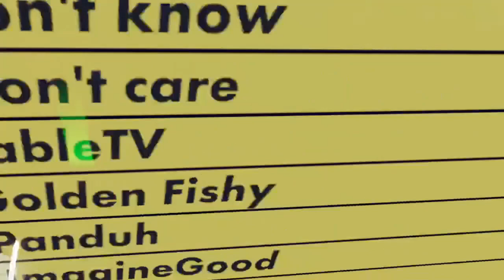Rec Room: Golden Trophy Squad Any% 3:44 (Tied World Record)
If I just would've been on pad on act 6 we would have beat world record lol. At least now we are sharing it!